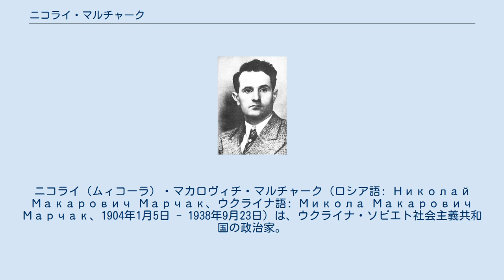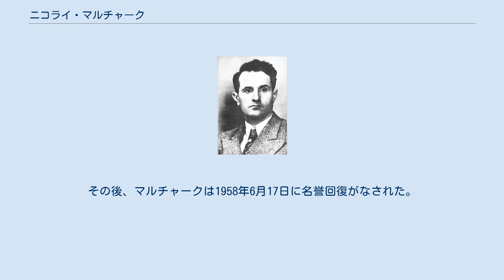ニコライ・マルチャーク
ウクライナ・ソビエト社会主義共和国の首相
ニコライ（ムィコーラ）・マカロヴィチ・マルチャーク（ロシア語: Николай Макарович Марчак、ウクライナ語: Микола Макарович Марчак、1904年1月5日 - 1938年9月23日）は、ウクライナ・ソビエト社会主義共和国の政治家。
 1904年1月5日（ユリウス暦1903年12月23日）、ロシア帝国ポドリエ県ザレスツィの貧農の家庭に生まれた。
地元で働いていたが、1922年9月にカーメネツ・ポドリスキー人民教育学院の予備課程へ進み、翌1923年まで学んだ。
同年から1927年まで教師として働き、故郷ザレスツィの4年生小学校の校長も務めた。
同年にウクライナ共産党へ入党。
 1927年から翌1928年までは文化社会部部長およびドゥナエフツィ地区執行委員会責任書記に就き、同年から1931年まではキエフ人民国立学院および化学技術学院で学んだ。
1931年秋から1937年秋までハリコフトラクター工場で働き、エンジニアから合理化局長・技術セクター長・技術情報局長・設計器械上級エンジニア・設計グループ長から最終的に工場長にまでなった。
 1937年10月8日、大粛清の最中に党中央委 (uk) 政治局 (uk) からウクライナ・ソビエト社会主義共和国第一副教育人民委員に任命されたが、その職を務める間もなく、29日には政治局によって人民委員会議第一副議長に据えられた。
また、13日にモスクワで人民委員会議議長ミハイル・ボンダレンコが逮捕されたことに伴い、翌1938年2月19日までその職を代行した。
 政府長としてマルチャークは「内部財務管理の業務について」（11月10日）、「財務人民委員部へ移管された幼稚園の運営について」（13日）、「ウクライナでの1937年の新工業作物およびソルゴーの収穫計画について」（同日）、「成人の文盲が根絶された場合の評価について」（19日）、「漁業規制、漁業資源・共和国漁場およびウクライナの地域的重要性の保護について」（22日）など12の法令に署名し、同年には第1期連邦最高会議代議員にも選出された。
 しかしマルチャークもまた、ウクライナ人民委員会議副議長および連邦最高会議代議員に在職中の1938年6月20日に逮捕された。
そして、誣告を拒否して自殺を試みるも失敗し、容疑を認めることを余儀なくされた。
マルチャークはウクライナの反革命地下右翼組織に加盟し、元ハリコフトラクター工場長パンテレイモン・スヴィストゥン (ru) と共謀して「工場の生産計画と品質向上の妨害を目的とした悪意ある行為」および「戦時に備えた工場解体準備」を行った。
そしてスタニスラフ・コシオールに引き立てられて人民委員会議副議長に昇進し、ウクライナ経済を破壊に導く任務を遂行した。
さらにはウクライナ共産党第一書記ニキータ・フルシチョフに対するテロ計画に直接的に参加していた、とされた。
 マルチャークは9月22日、連邦最高裁軍事参議会によって死刑判決を下され、同日から翌23日にかけての深夜に処刑された。
その後、マルチャークは1958年6月17日に名誉回復がなされた。